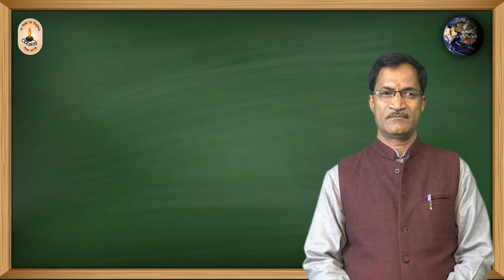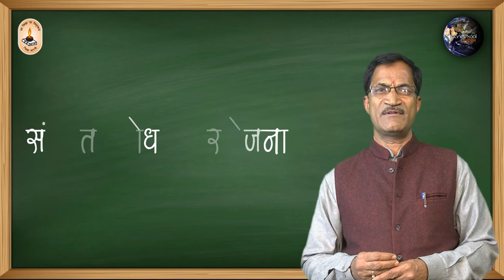श्री भगवती प्रसाद चमोला - संभाग प्रमुख - पौडी । संस्कृत बोध परियोजना । पृथ्वीकुल